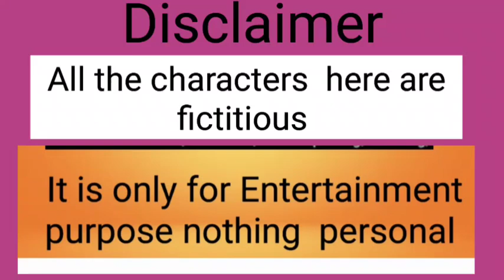আমাদের বাচ্চা হবে ডাক্তার আমাদের আশা দিল|আমরাও চাই|আমরা তোমার শত্রু না@PassionwithAP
আমাদের  বাচ্চা হবে ডাক্তার আমাদের  আশা দিল|আমরাও চাই|আমরা তোমার শত্রু না🥰
@HichkiBengali hichk